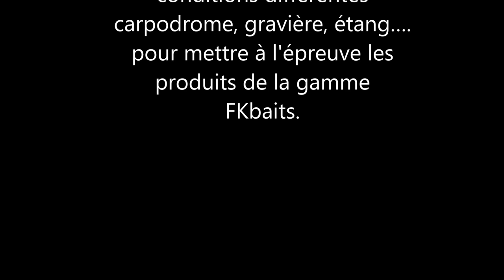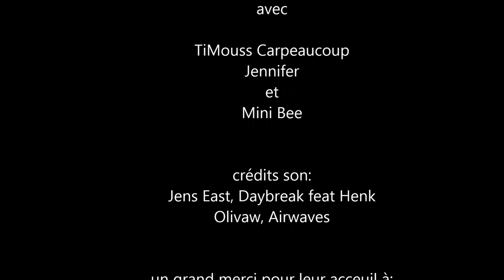ELSASS Session 2018 by FKbaits.com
une belle semaine de pêche en Alsace